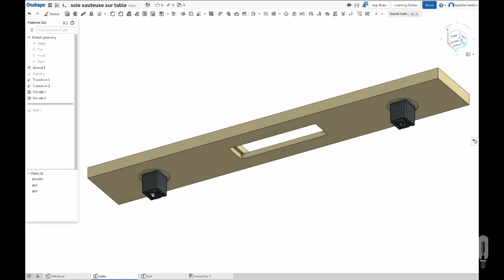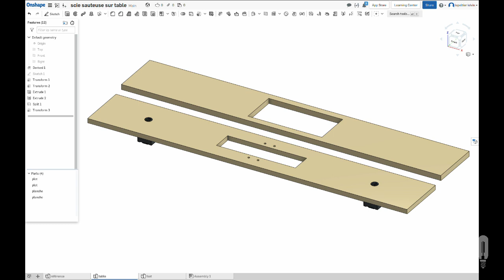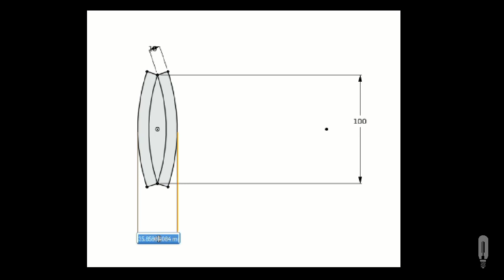jui #2 [scie sauteuse sur table]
Création d’une scie sauteuse sur mon établie mobile.

- perceuse
- scie sauteuse
- papier de verre
- établie
- imprimante 3d